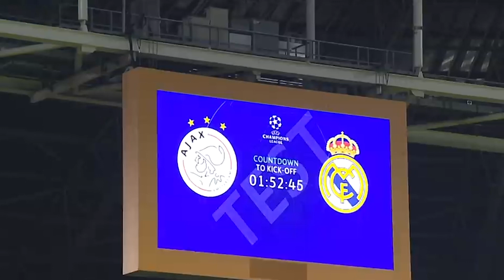ՉԼ, 23:45. «Արմենիա ԹՎ՝ «Տոտենհեմ» - «Բորուսիա» Դ, «Արմենիա Պրեմիում»՝ «Այաքս» - «Ռեալ»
Լիգայի գործող գավաթակիրը տիտղոսի պաշտպանությունը սկսում է խաղով ու մակարդակով ավելի համեստի մրցակցի հետ դիմակայությունով: